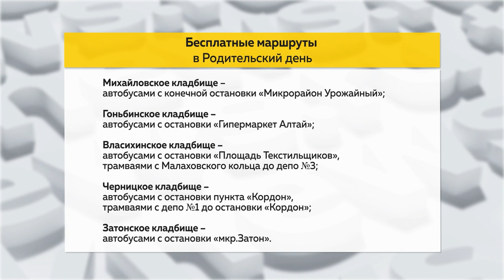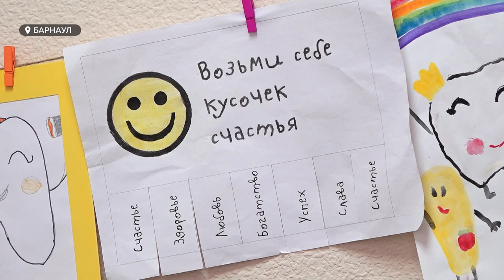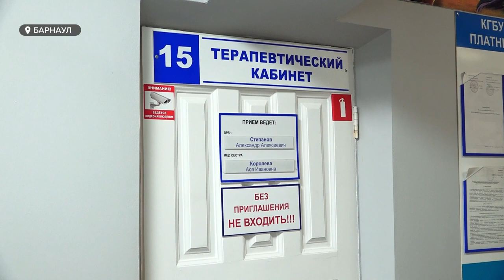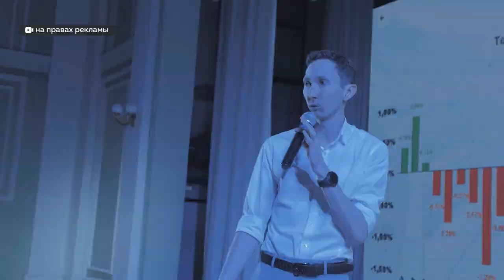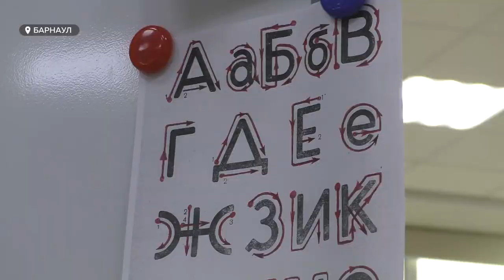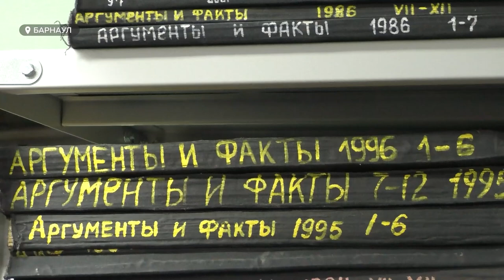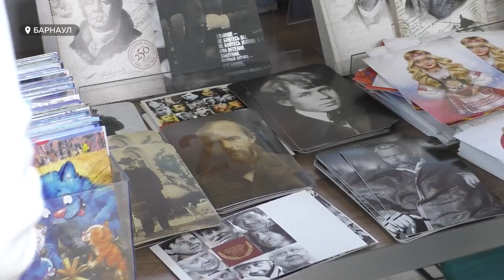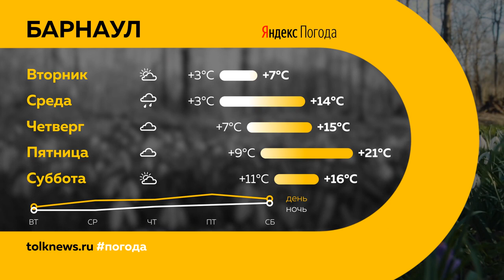"День с Толком". 24.04.2023.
Смотрите в выпуске:

00:00 Анонс
00:42 Череда пожаров в крае
02:25 Бесплатные маршруты в Родительский день
03:04 Алтайские врачи рассказали о новом штамме коронавируса и распространении кори
06:19 В Бийске отремонтируют коммунальный мост
08:32 Алтайский стоматолог рассказал об особенностях лечения зубов у детей
10:36 Акции ко Дню Победы
12:01 Масштабные бизнес форум объединит предпринимателей края
13:03 В краевой библиотеке имени Шишкова прошла библионочь
16:27 Инвалиды-колясочники в Барнауле смогут бесплатно заниматься теннисом
19:08 Погода